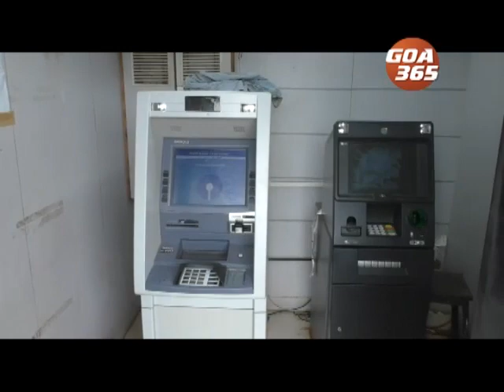GOA 365 - Fatorda Police Arrested 2 Romanian Nationals